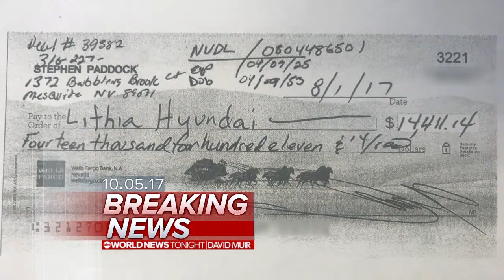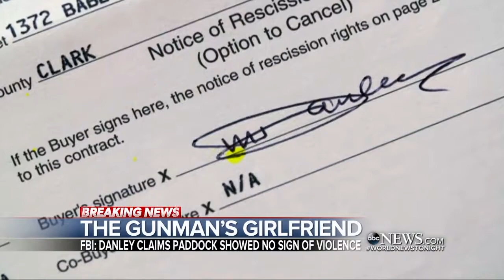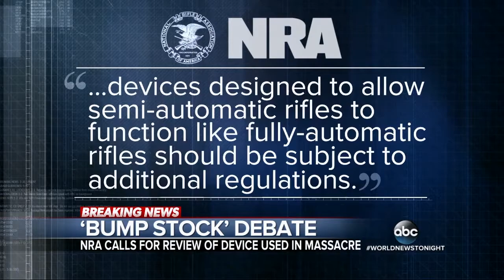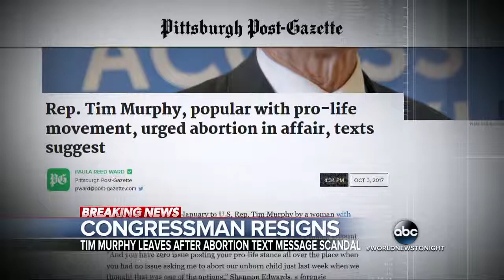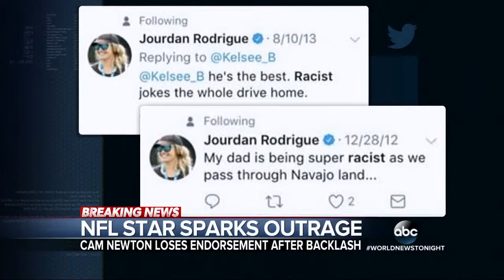ABC World News Tonight 20171005 1830